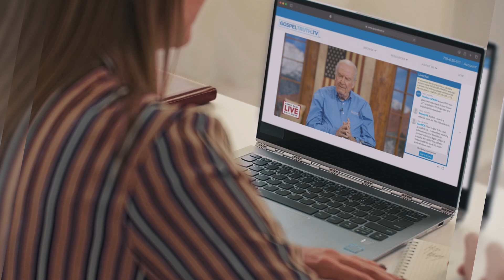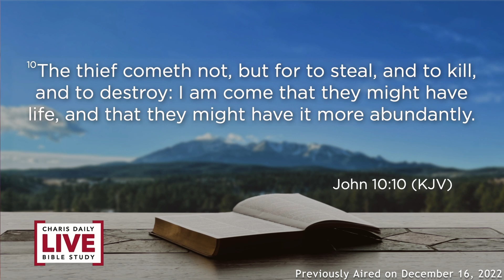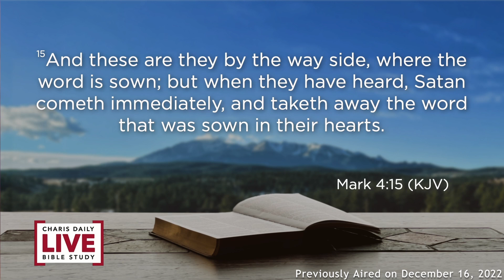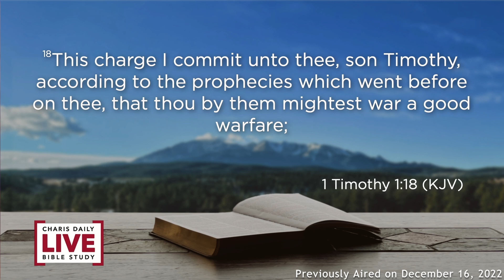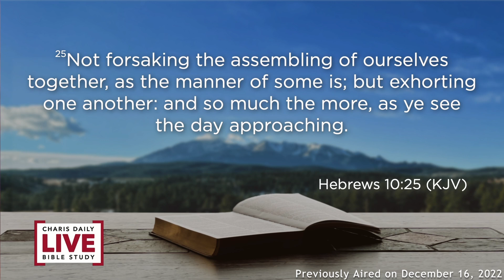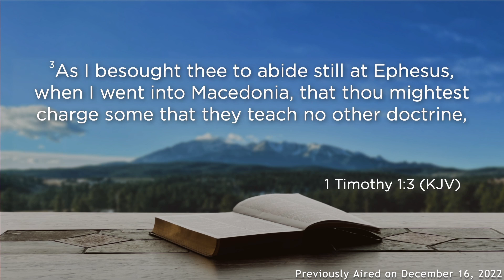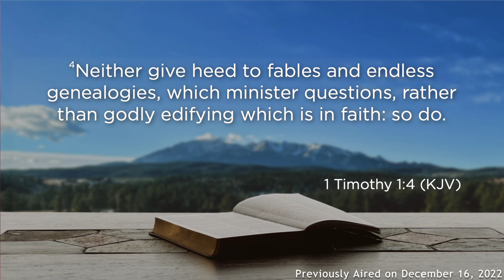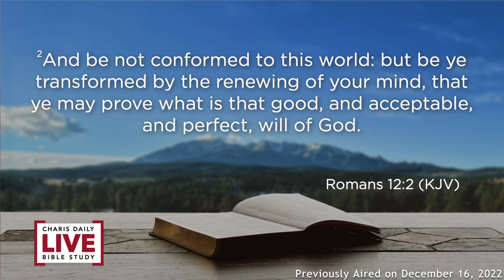How to Keep Your Faith from Being Shipwrecked Part 1 - Wendell Parr - CDLBS for June 28, 2023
This episode originally aired December 16, 2022